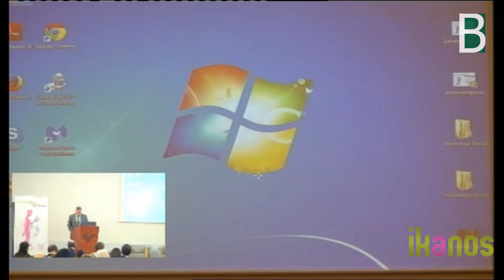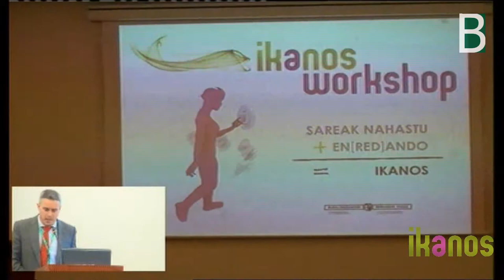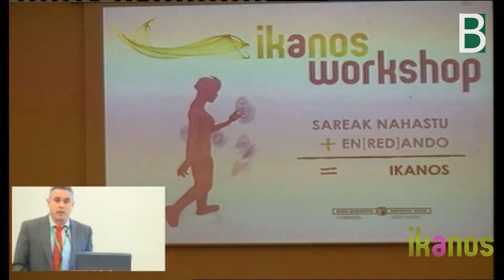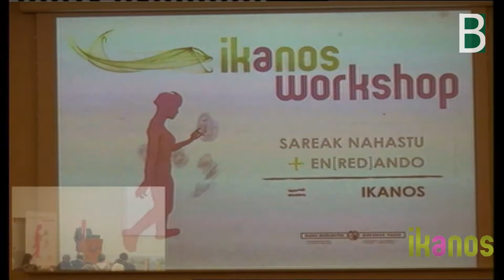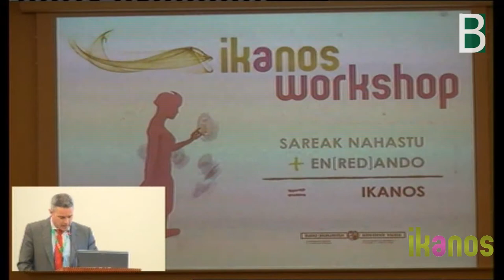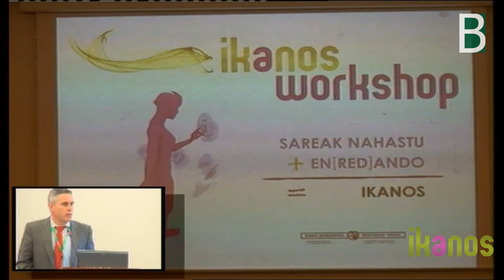Aitor Urzelai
Aitor Urzelai inagura el III Workshop Ikanos sobre la Competencia Digital DIGCOMP celebrado en Bilbao. Material co-producido por el Berritzegune Nagusia Berritzegune Nagusia